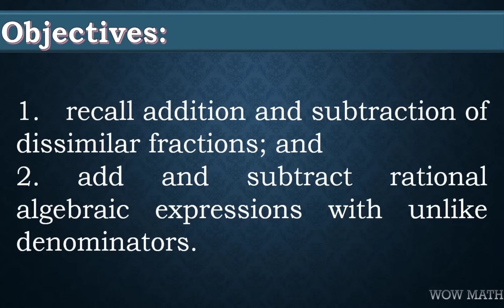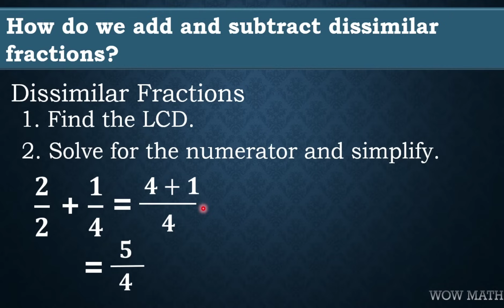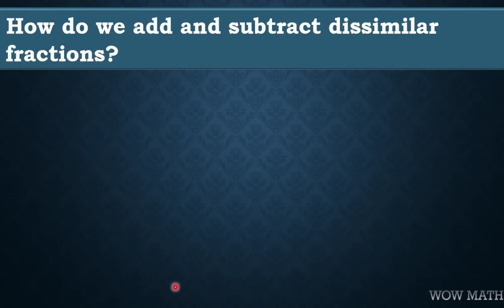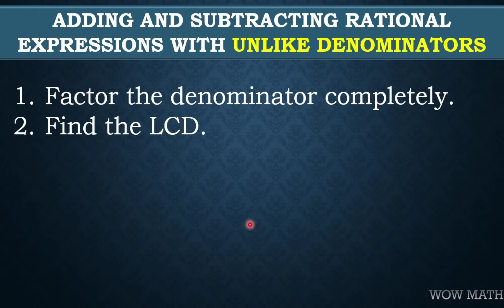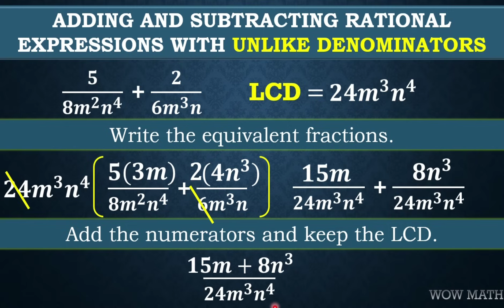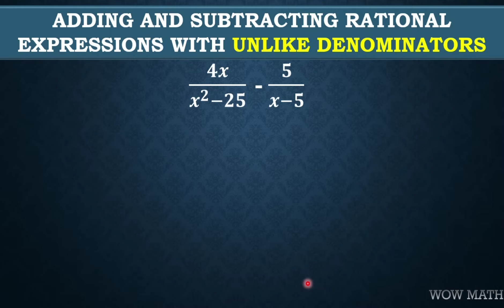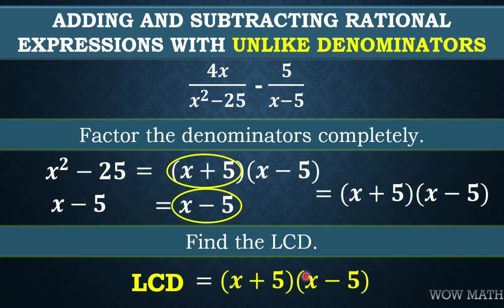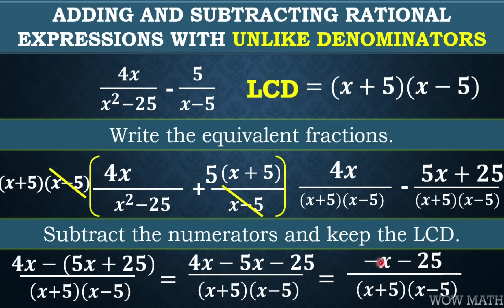ADDITION AND SUBTRACTION OF RATIONAL ALGEBRAIC EXPRESSION WITH UNLIKE DENOMINATORS|| GRADE 8 MATH Q1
‼️FIRST QUARTER‼️
🟡 GRADE  8: ADDITION AND SUBTRACTION OF RATIONAL ALGEBRAIC EXPRESSION WITH UNLIKE DENOMINATORS

🟣 GRADE 11
General Mathematics